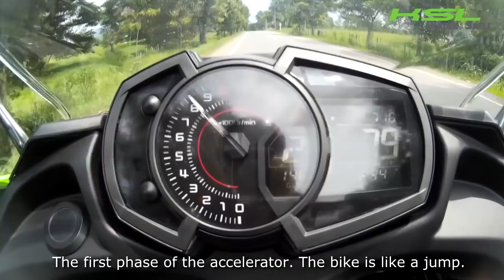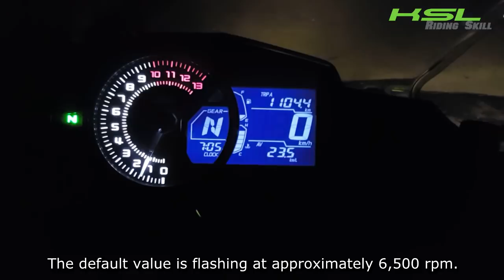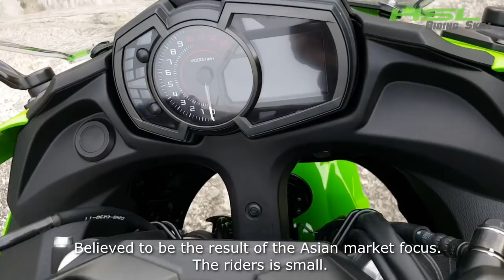Ninja 650 ABS 2017 (1809)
สามแสนต้นๆ กับรถที่ออกตัวได้อย่างโหดคอยจะโดดอย่างเดียว แต่กลับไหลตืนปลายได้เพลินแบบไม่รู้ตัว แถมยังเล็กและเบา ลองคลิกเข้าไปดูรายละเอียดเพิ่มเติมจากการรีวิวของนักทดสอบของเราครับ